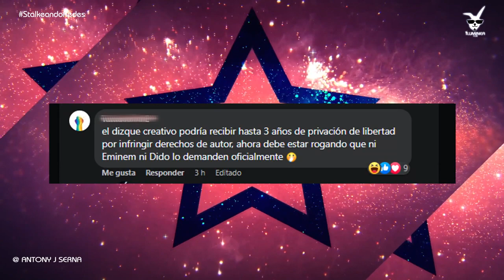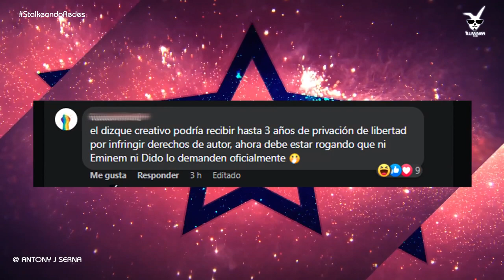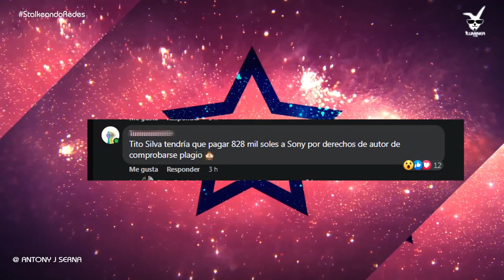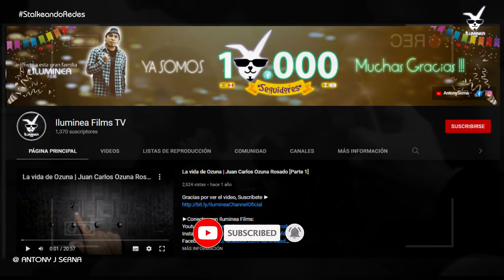Retiran la canción " Mi Bebito fiu fiu " de todas las plataformas ¿QUE PASO? | Noticias y Novedades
¡MI BEBITO FIU FIU! El tema de los peruanos Tito Silva Music y Tefi C, fue retirada oficialmente de todas las plataformas y cuentas oficiales del productor ¿Pero que paso?
Si te gusta nuestro contenido, no dudes en escríbirnos tu opinión, el TeamIluminea​ está ansioso de leerte.